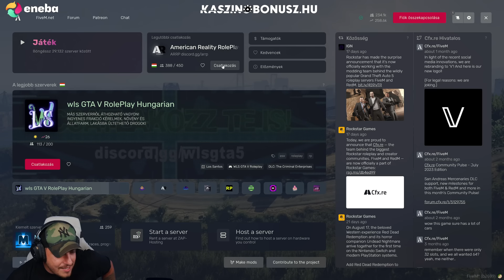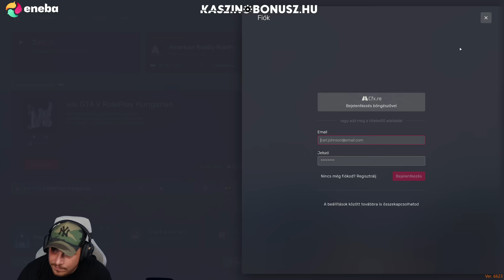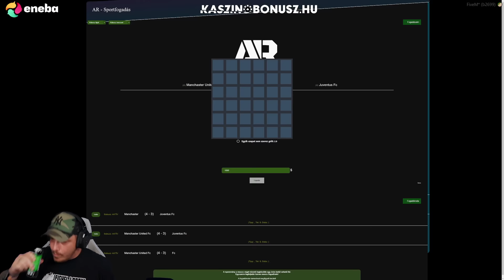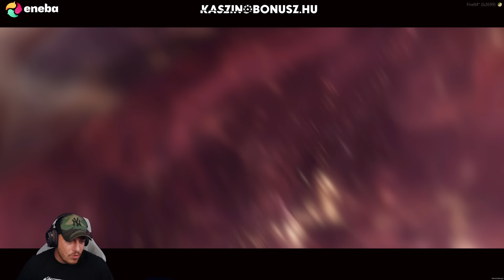GTA V RP (2023-08-28)